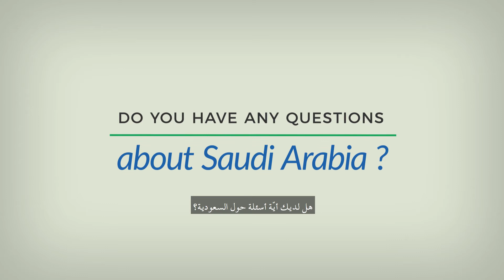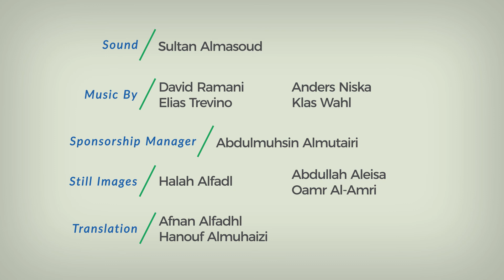AskSaudis Trailer (مترجم)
AskSaudis is a social work provided by volunteers from Saudi Arabia to communicate with the world and answer questions about Saudi Arabia on different topics like culture, travel, politics, human rights, sport and more. Shall you have any questions? Please

Producer & Director: Sultan Almasoud
Art Production Manager: Halah Alfadl